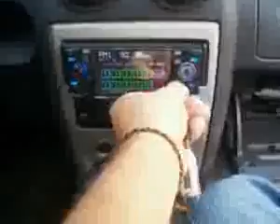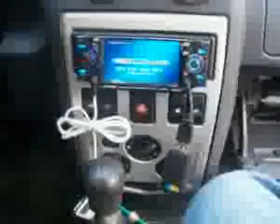ML 11687281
Video Migrado